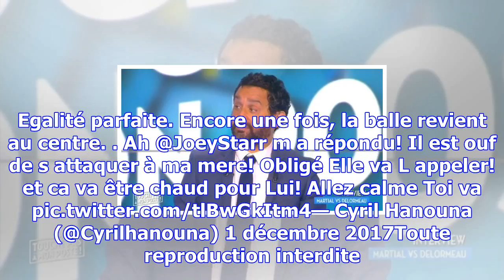Cyril hanouna tacle une nouvelle fois joeystarr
Vexé par les propos de JoeyStarr à son sujet, Cyril Hanouna a de nouveau répondu au rappeur sur les ...